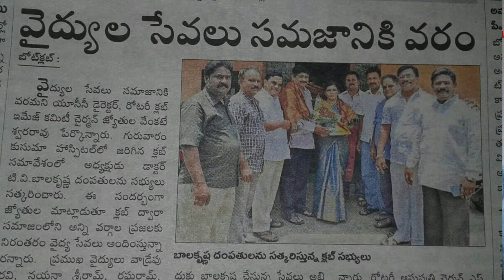గణితానికి భయపడినా వైద్యరంగంలో అరుదైన గోల్డమెడల్స్ సాధించిన డా. కార్తీక్ హరీన్ తోలేటి తో ముఖా ముఖీ